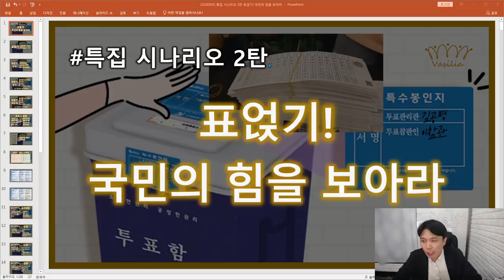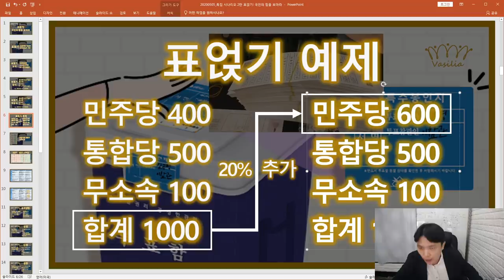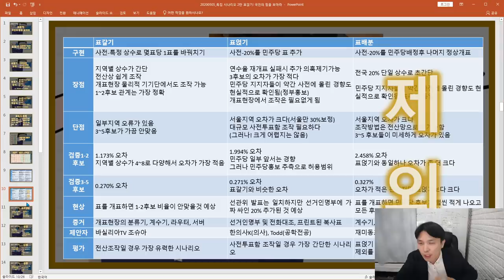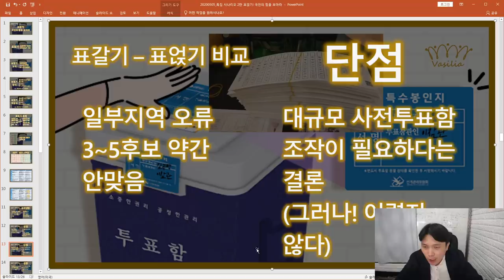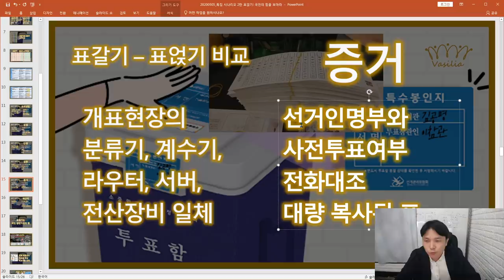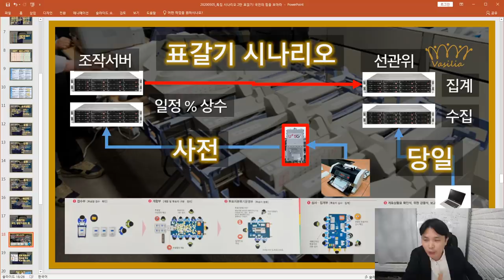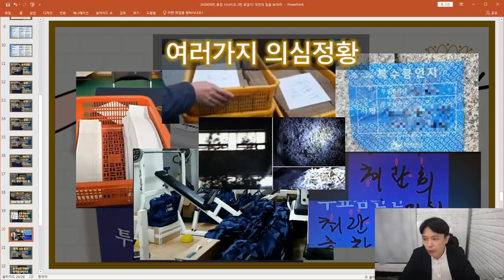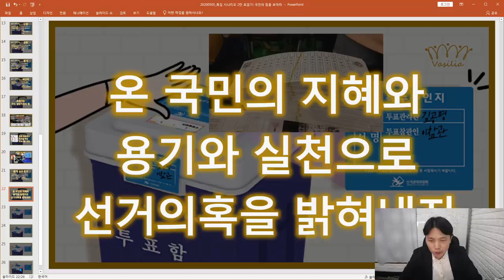표얹기, 개표조작법 / 가능한 대안을 생각한다 [공병호TV]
표얹기, 개표조작법 / 가능한 대안을 생각한다